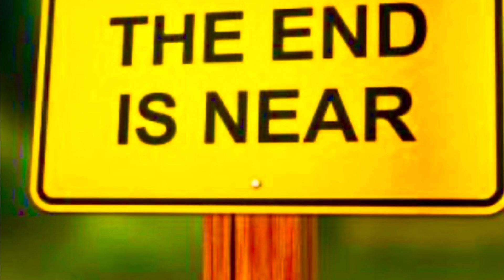Penny for your questions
A special thanks and a great interdiction to some tougher questions duckcallroom unashamed ￼